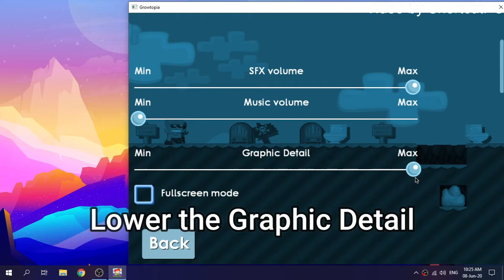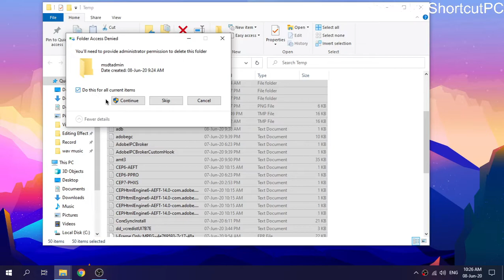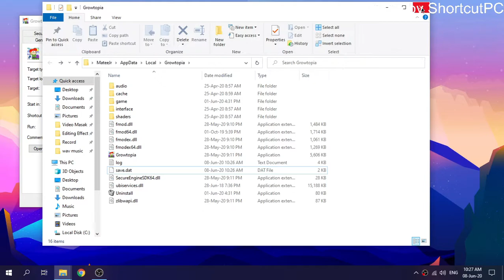🔧ULTIMATE GROWTOPIA FPS BOOST! - INCREASE FPS AND PERFORMANCE | 2020!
This is Growtopia Optimization by me. everything in here is safe!
and always Create a system restore before doing everything on this video!
no files downloaded needed! do it on your own risk
not my fault if its there any error ( BUT I TRY IT 100% SAFE )

Make Sure to create a System Restore before doing this!